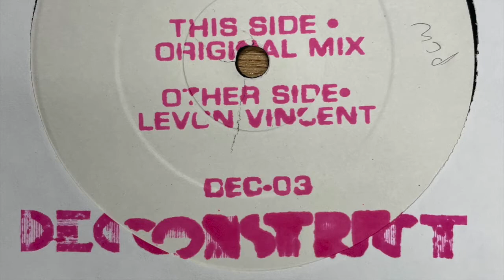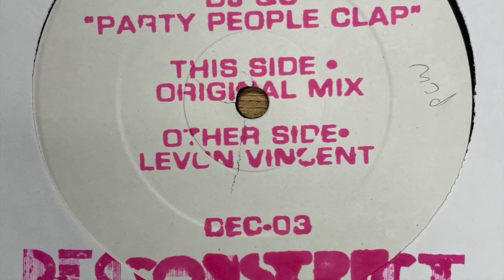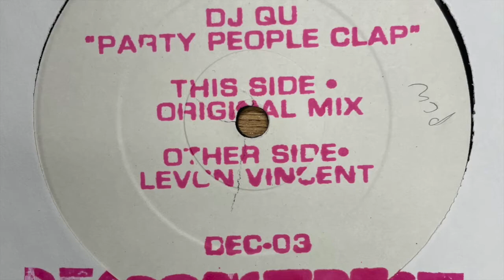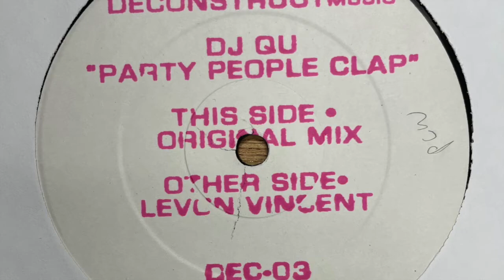DJ Qu - Party People Clap (Levon Vincent Remix) [2009]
Deconstruct Music ‎– DEC-03

(2009)